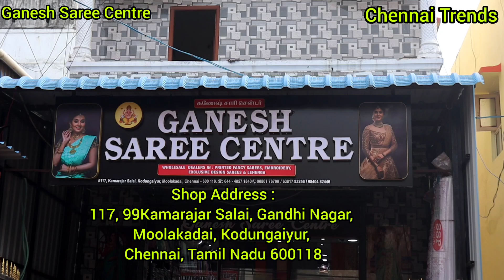பொங்கல் அதிரடி தள்ளுபடி👌👌 very very Low price|single piece courier available|Ganesh saree centre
Channel Name : Chennai Trends

Pongal Rs.650 very Heavy Designer sarees|stone worked Designer sarees|single piece courier available

Shop Name : Ganesh Saree Centre
Shop Address : 117, 99Kamarajar Salai, Gandhi Nagar, Moolakadai, Kodungaiyur,
Shop Online Number : 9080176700 ; 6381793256